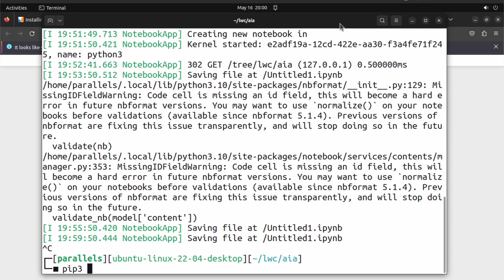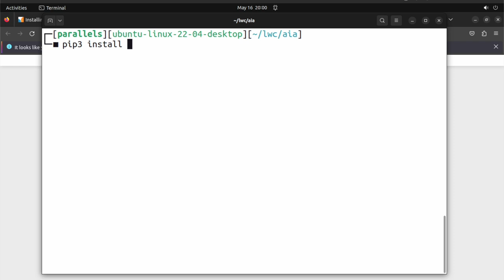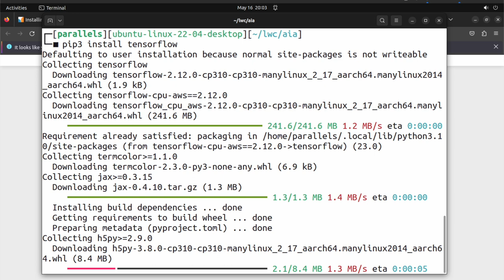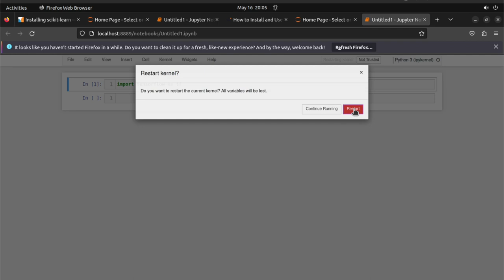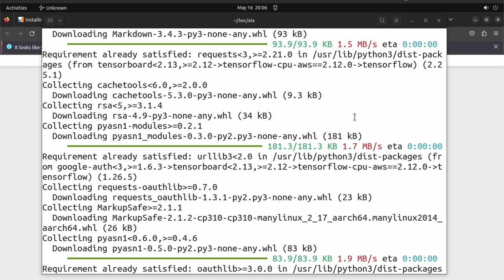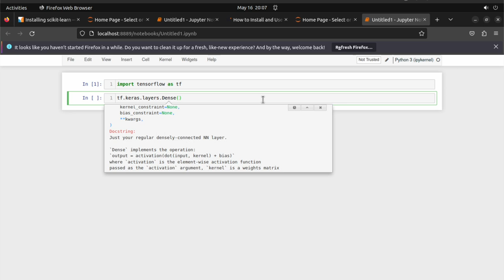aia tensorflow installation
Steps to verify and install tensorflow in Jypyter Notebook.